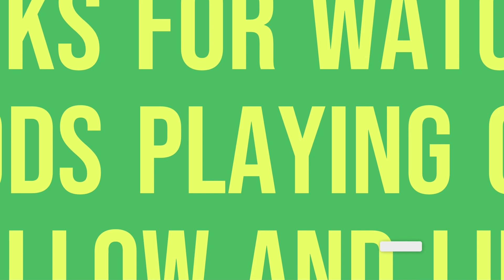Nimrods Playing Games Smalland Survive The Wilds Episode 1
Nimrods Playing Games presents first impressions of Smalland Survive The Wilds! Come watch as we try out Smalland and try to stay alive from everything. Smalland Survive the Wilds Gameplay! In this immersive video game, you'll shrink down to the size of a tiny creature and navigate your way through the treacherous wilderness.

Explore the vast world around you, from towering blades of grass to menacing insects.

Gather resources, build shelter, and craft tools to survive in this hostile environment.

But beware, danger lurks around every corner. From hungry predators to harsh weather conditions, you'll need to use all your wit and skill to make it out alive.

Are you ready to test your survival instincts in Smalland? Watch as we dive into the intense gameplay and see if you have what it takes to conquer the wilds.